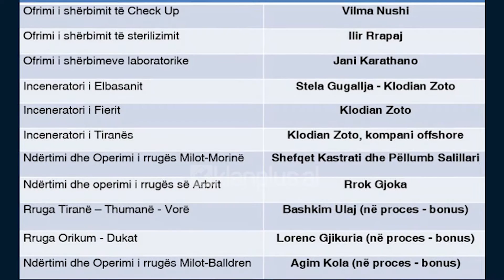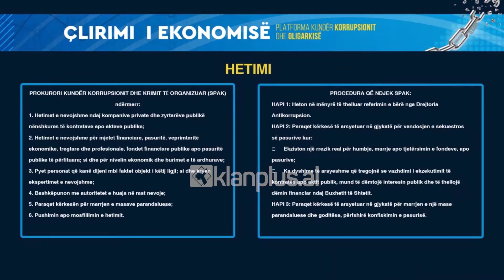PD paraqet platformën e re, sekuestro pasurive të PPP-ve